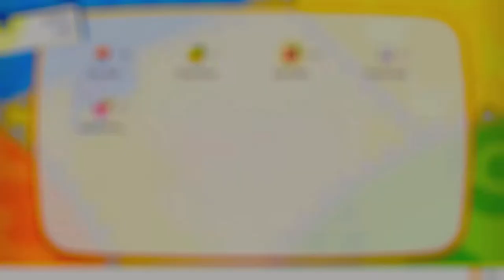Underrated Gems or Garbage Games? - Pokémon: Let's Go Pikachu/Eevee Retrospective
Today, we're taking a look at Pokémon: Let's Go Pikachu and Pokémon: Let's Go Eevee for the Nintendo Switch. Were these games given a fair shake by Pokémon fans when they came out, or is there more to discuss?